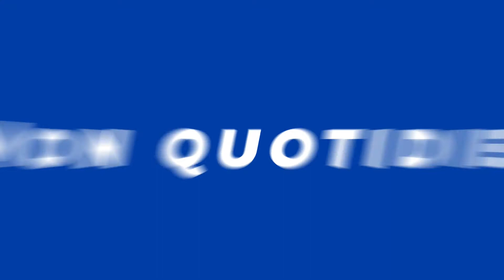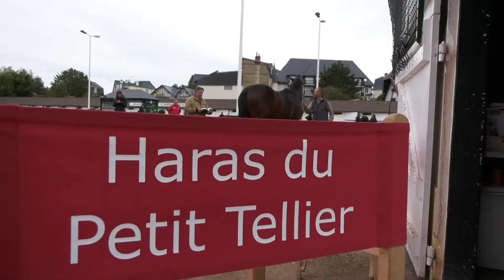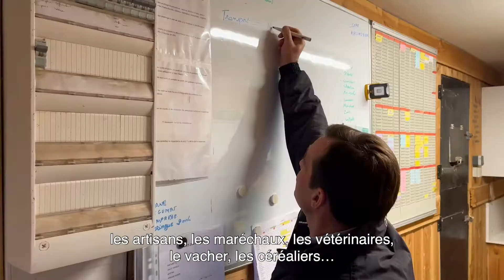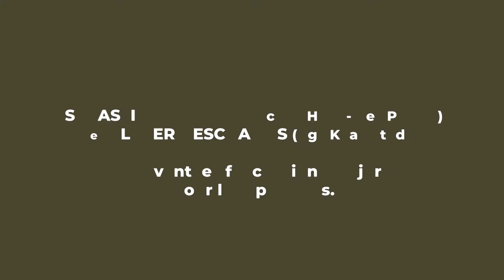Trophées du Personnel 2021 | 3 finalistes | Leadership